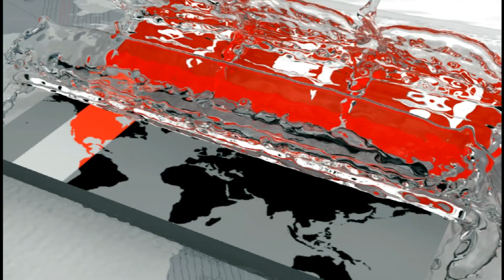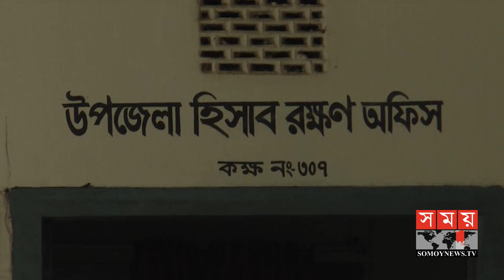সহায়তার অপেক্ষায় থেকে ধারদেনায় বাধ্য হচ্ছেন কৃষকেরা! | Agriculture of BD | Somoy TV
স্মরণকালের ভয়াবহ বন্যার কয়েক মাস পর ক্ষতিগ্রস্ত কৃষকদের জন্য পুনর্বাসন কর্মসূচি সুখবর নিয়ে আসলেও তার সুফল জোটেনি অনেকের ভাগ্যে। রবি মৌসুম পার হলেও বরাদ্দকৃত সার-বীজের খবর জানেন না গাইবান্ধার ফুলছড়ি উপজেলার গরীব কৃষকেরা। প্রতিনিধি রিপন আকন্দকে সঙ্গে নিয়ে হেদায়েতুল ইসলাম বাবু'র প্রতিবেদন। ছবি তুলেছেন আতাউল হক সাগর।